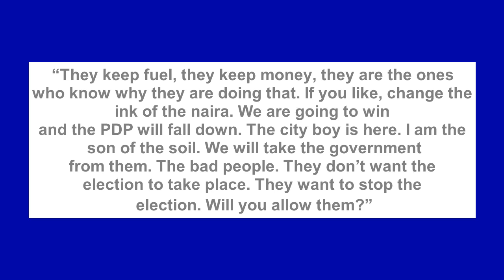"Fuel Scarcity, Notes Redesign Are To Suppress My Election Chances" - Tinubu Claims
The presidential candidate of the All Progressives Congress, Bola Tinubu, has blamed the lingering fuel scarcity and hike in the fuel price in the country on the handiwork of some saboteurs.